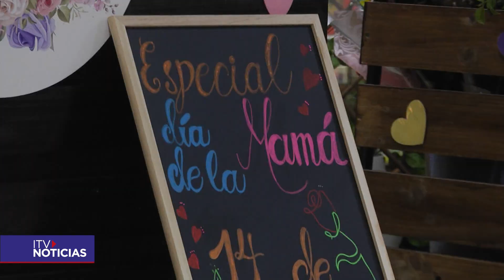Familias celebraron el Día de la Madre con diferentes actividades en Zona Franca